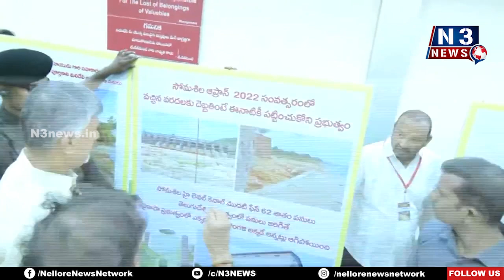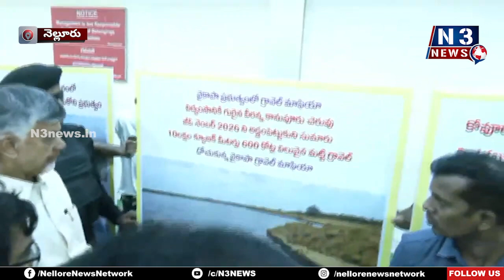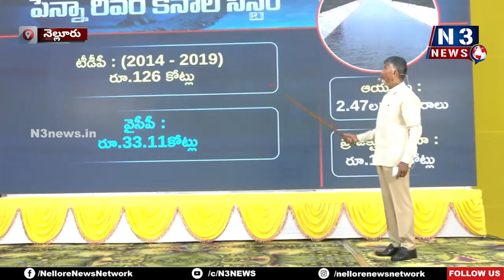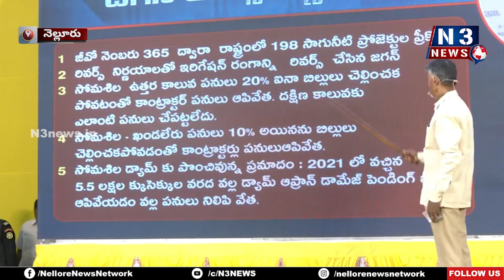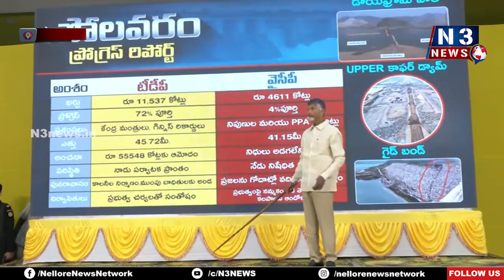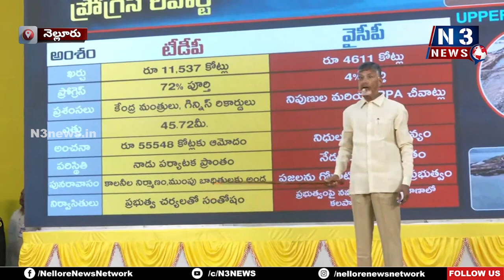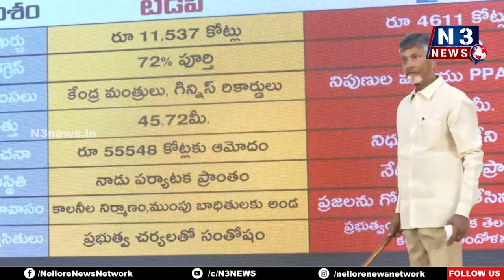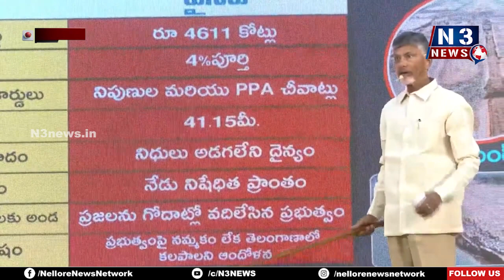అనుభ‌వం...అవ‌గాహ‌న లేని సీఎం...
- మ‌న‌కి ఉండ‌డం మ‌న దుర‌దృష్టం
- టీడీపీ పాల‌న‌లో ఇరిగేష‌న్‌కు 68,293 కోట్లు ఖ‌ర్చు చేశాం
- వైసీపీ నాలుగున్నారేళ్ల‌లో 22,165 కోట్లు చేసింది
- నెల్లూరు జిల్లా ప్రాజక్టులు పూర్తి చేసింది టిడిపినే
- పే టి యం బ్యాచ్ అవగాహన రాహిత్యంతో మాట్లాడుతుంది
- నెల్లూరు జిల్లాలో సాగునీటి ప్రాజెక్ట్ ల విధ్వంసంపై టీడీపీ అధినేత నారా చంద్రబాబు నాయుడు ప్రజెంటేషన్